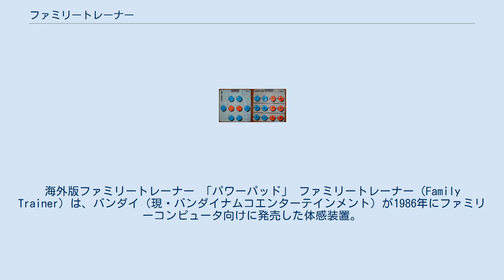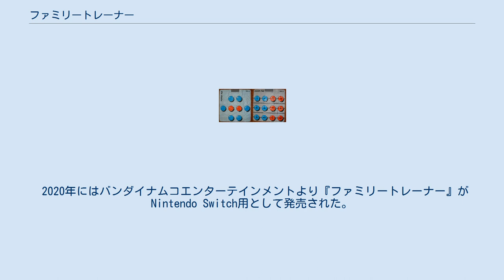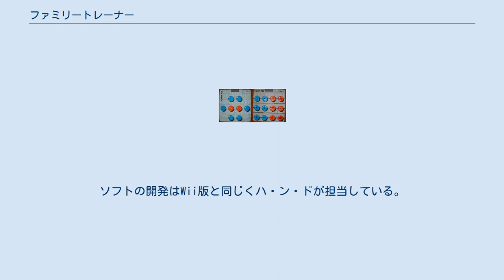ファミリートレーナー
海外版ファミリートレーナー 「パワーパッド」 ファミリートレーナー（Family Trainer）は、バンダイ（現・バンダイナムコエンターテインメント）が1986年にファミリーコンピュータ向けに発売した体感装置。
日本国外ではPower Pad（パワーパッド）の名称で発売された。
 ファミリートレーナー用に発売されたタイトルは全部で10タイトルある。
付属のマットを利用してテレビ画面の前で実際に足踏みしたりジャンプしたりする事で操作する。
その操作方法は、集合住宅や家屋の2階などで利用する場合、室内が大きく揺れたり騒音になったりすることがあり、また場所を取ることもあって、日本の住宅事情に則してみると実用的な利用は困難な家庭が多かった。
そのため、足ではなく両手でマットを叩くなど工夫している家庭も多く存在していた。
 2008年にはバンダイナムコゲームス（現・バンダイナムコエンターテインメント）より約20年ぶりの新作『ファミリートレーナー』がWii用として発売された。
同作は2009年1月に、全世界で販売本数が100万本を突破した。
2009年に発売された『ファミリートレーナー2』も全世界で60万本を記録している。
 また、Wii版ファミリートレーナーはバンダイナムコゲームスの「ファミリーシリーズ」のラインナップに加わることになった。
 2020年にはバンダイナムコエンターテインメントより『ファミリートレーナー』がNintendo Switch用として発売された。
Joy-Conおよびレッグバンドによるプレイで、マットは使用しない。
 ★は日本のみで発売、それ以外のタイトルは日本国外でも発売された。
◆は日本未発売。
 いずれもバンダイ発売。
ソフトの開発はヒューマンが担当した。
 バンダイナムコゲームス・バンダイレーベルより発売。
ソフトの開発は主にハ・ン・ドが担当している。
 バンダイナムコエンターテインメントより発売。
ソフトの開発はWii版と同じくハ・ン・ドが担当している。